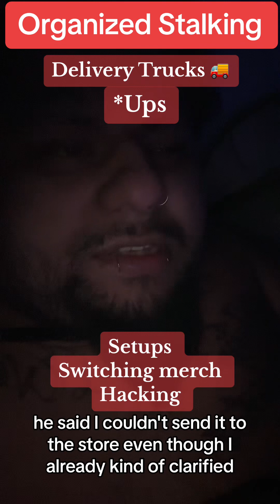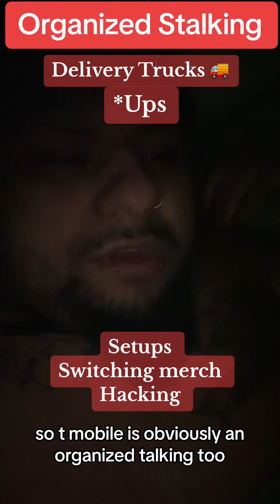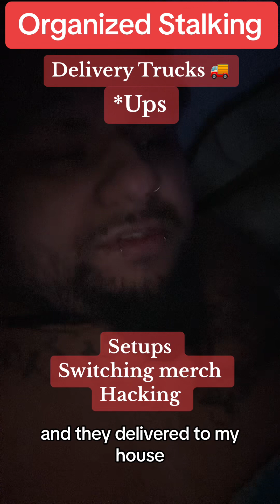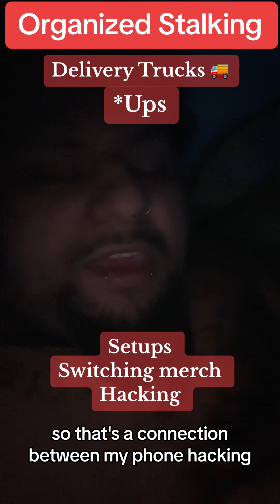Organized Stalking DELIVERY TRUCKS setups organized crime & hacking